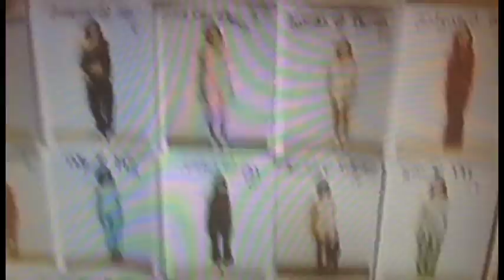Marques'Almeida SS16 BACKSTAGE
The Merchant's Hall - Essex Road

by Ronan Mckenzie